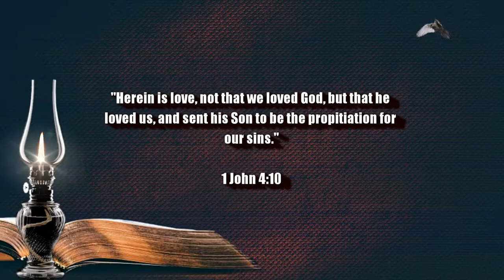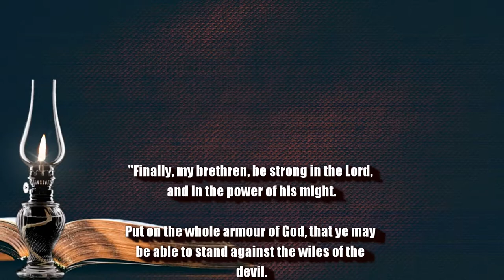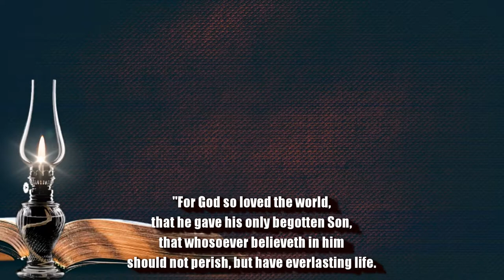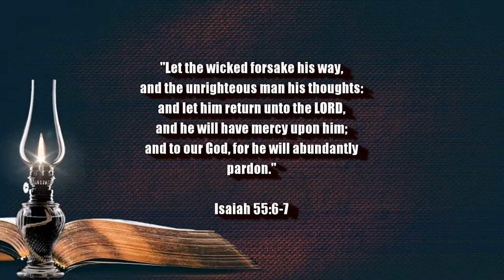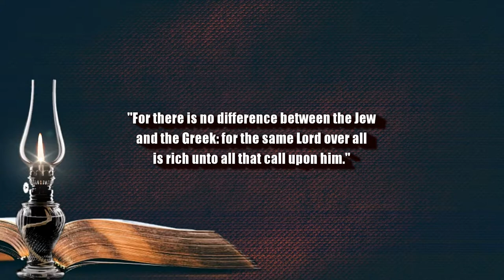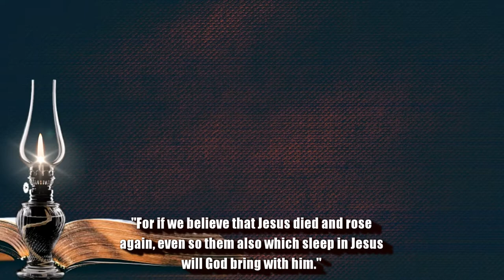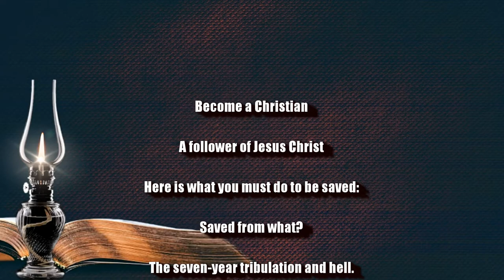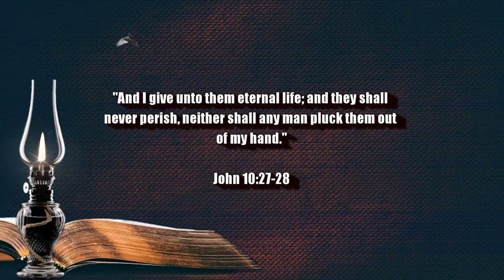BIBLE PROPHECY UPDATE: STAY IN THE LIGHT.... STAY IN THE WORD! PRAISE JESUS THE RAPTURE IS IMMINENT!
(Isaiah 26:3-4)

(Luke 21:36)

1. (Acknowledge the Problem: We have all sinned,

2. (Discover the Solution: Jesus)

3. (Respond: Believe, Repent, Confess,
lives.

of heaven.

(1 John 5:13)

(Acts 2:21)

(Ephesians 2:8-9)

(John 14:6)

(Acts 16:31)

Original Imagery:
Joe Hackney / Pixabay

Scriptures:
Authorized King James Version